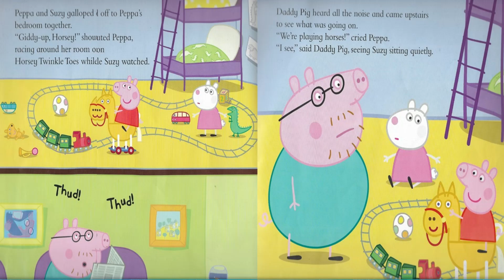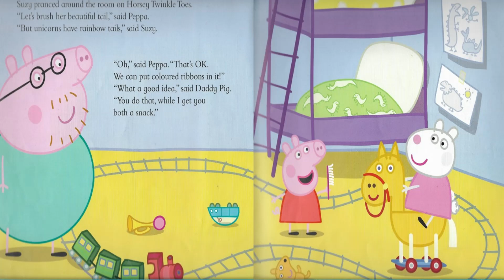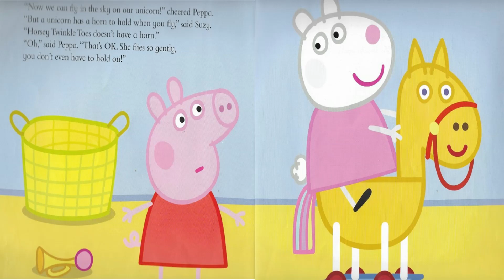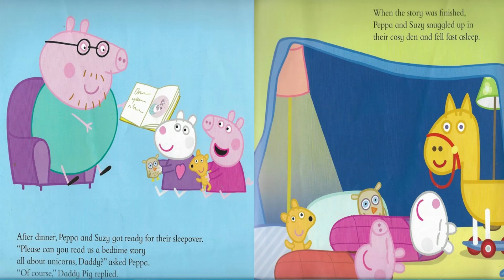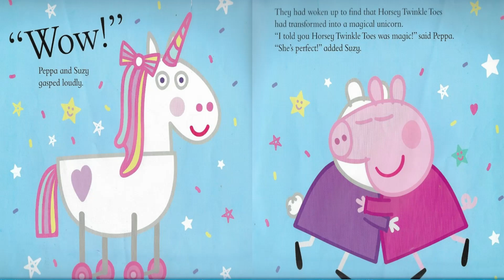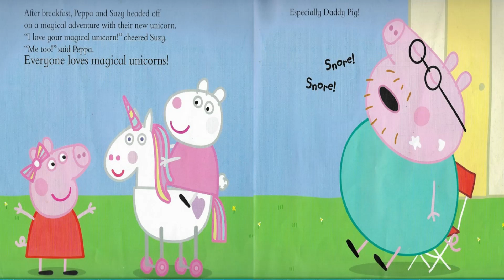Peppa Pig - Peppa's Magical Unicorn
Peppa’s Magical Unicorn
Peppa and Suzy Sheep are having a sleepover. They like playing with Horsey Twinkle Toes, but what they would really love to play with is s magical unicorn. Can Daddy Pig work his magic to make their dream come true?